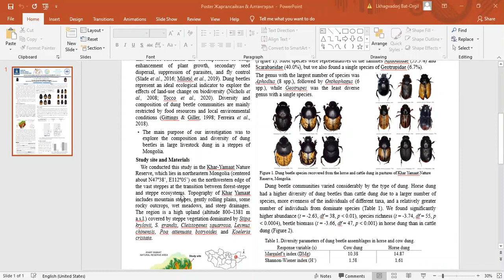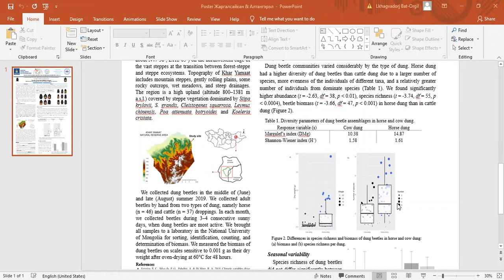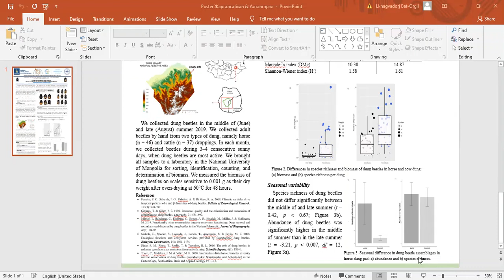Г.Алтангэрэл - Монгол орны хээрийн биотоп дахь өтөгч цох (Coleoptera: Scarabaeoidea)-ын бүрэлдэхүүн